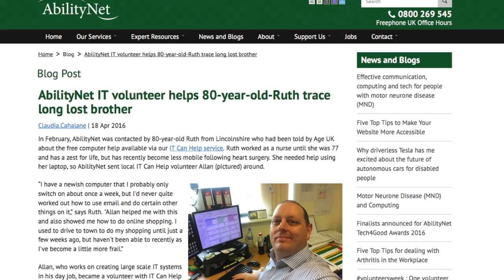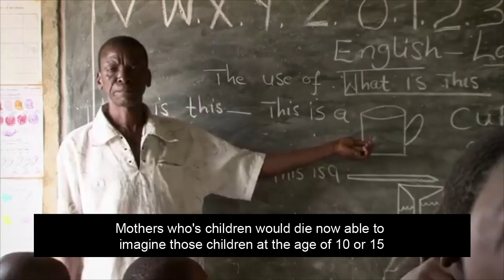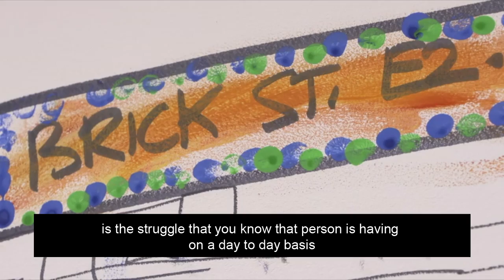Tech4Good Awards Finalists 2016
Meet the finalists and winners for the AbilityNet Tech4Good Awards 2016. Each year we showcase the brightest and best talent using technology to make the world a better place - here are 28 innovative, compassionate and inspiring individuals and organisations changing lives right here in the UK, and across the world.